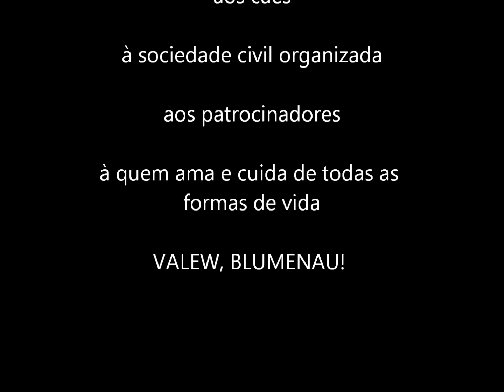1ª CÃOminhada pela Vida no Trânsito Maio Amarelo - Blumenau (SC) - PARTE 1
Vídeo dos melhores momentos da 1ª CÃOminhada Pela Vida no Trânsito Maio Amarelo, dia 25/05/2014, em Blumenau (SC). Parabéns à todos! Uma CÃOminhada que vai ficar para a história!